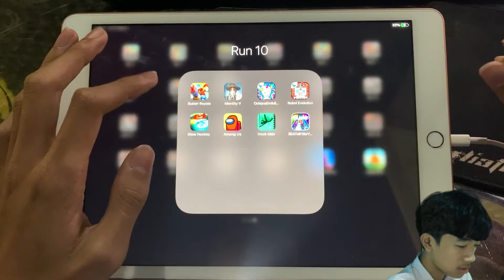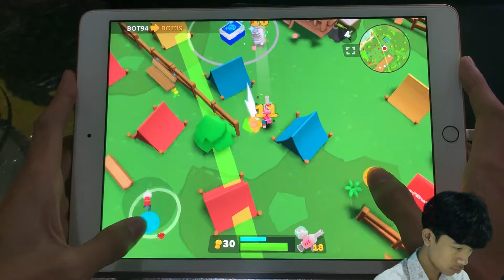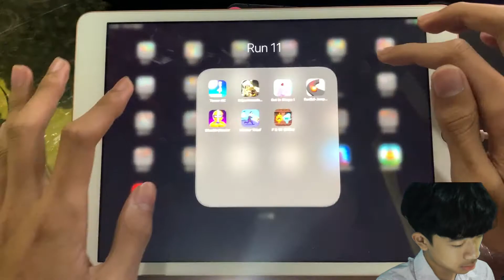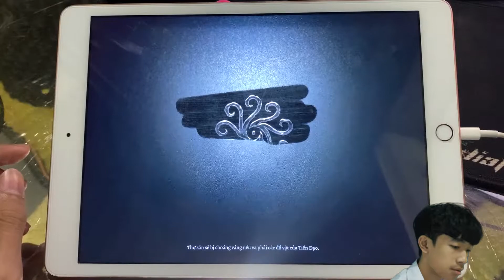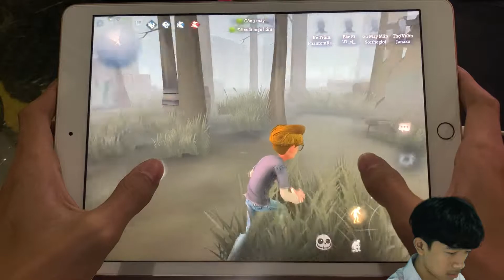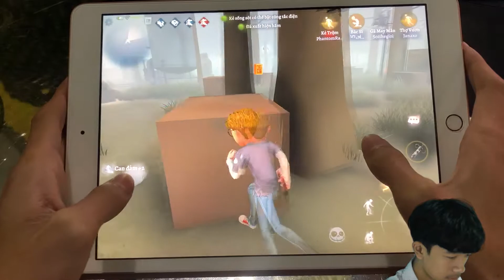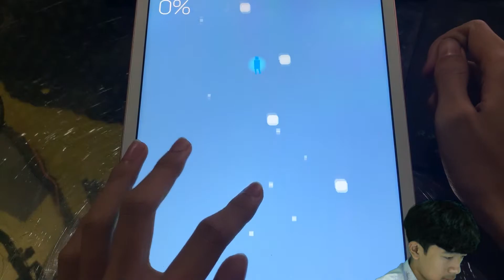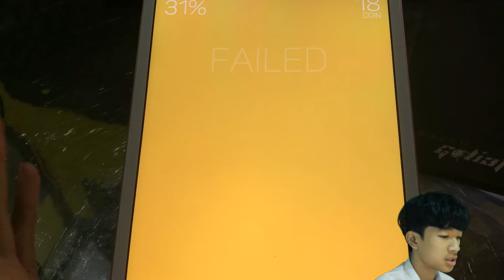Butter Royale Game - Ipad Mobile game Rankings part 135